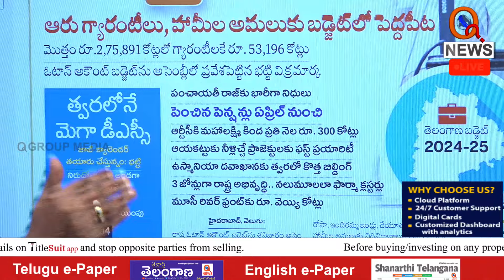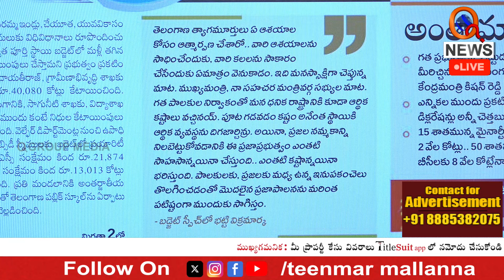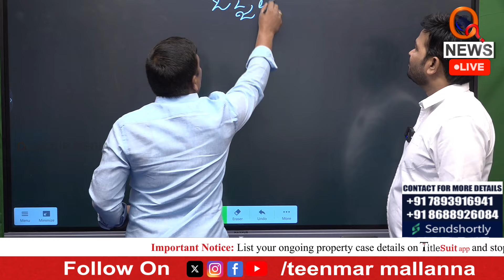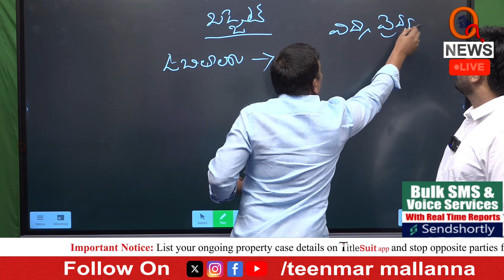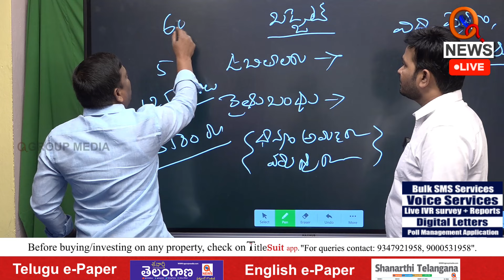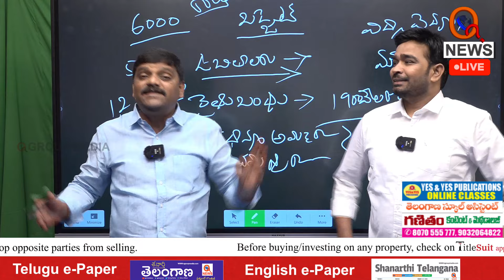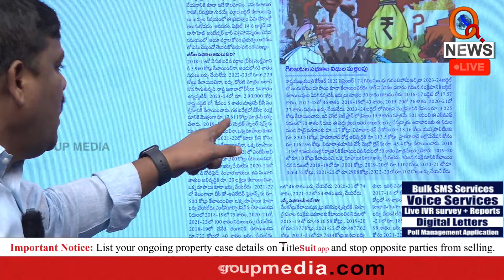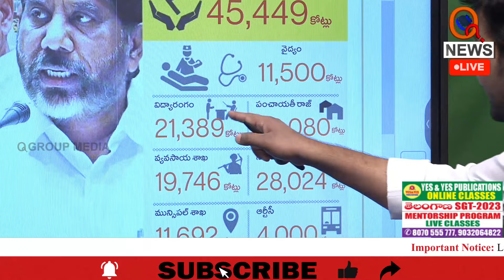బడ్జెట్ అంటే ఏంది..వివరించిన మల్లన్న | Teenmarmallanna | Qnews